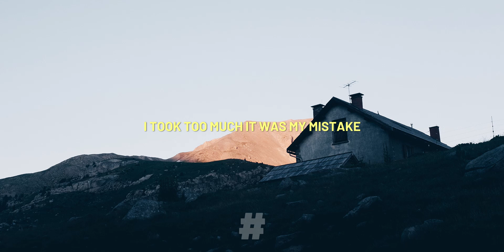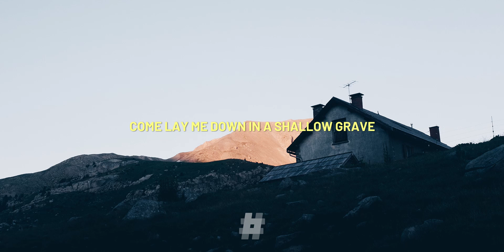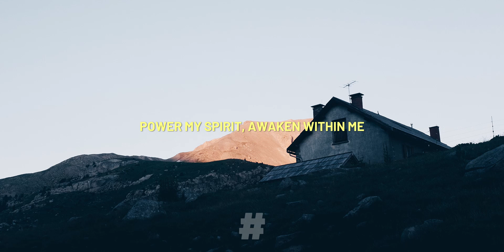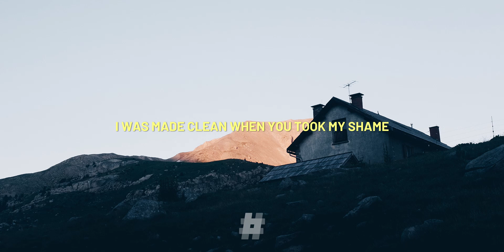SYML & Lucius - Howling (Lyrics)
Lyrics:
Woke up on your skin
I’ve never felt like this before
Woke up trembling
I feel electric underwater

Lay me down low
I’m coming down slow
So lay me down low

We made a fire in the purest way
When you explode it’s my holiday
I took too much it was my mistake
But I can be blamed
I’m insatiable

Keep me howling baby
I’ll be your beast I’ll be your dog
And I’ll keep begging you for you more

Come lay me down in a shallow grave
Unholy dove don’t let me fly away
Tie both my hands, will you wash my face?
I want to stay
Insatiable
Insatiable

I lay me down at the feet of your beauty
Power my spirit awaken within me
My blood and my body will sing out your praises
Save me, save me, save me now

I was made clean when you took my shame
I was made pure in that holy place
You set me free on my final day
But I will remain
Insatiable